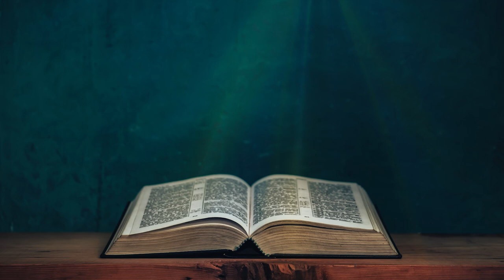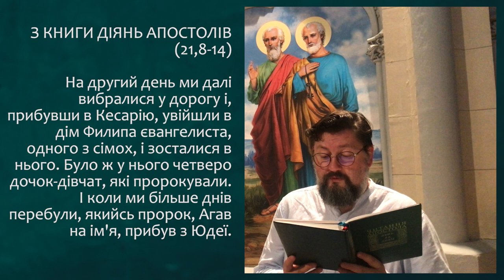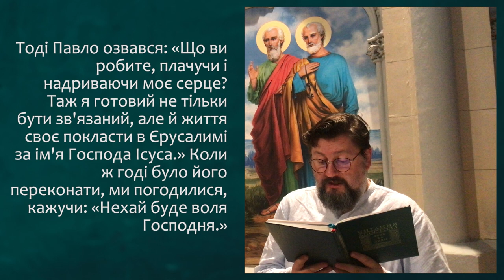З КНИГИ ДІЯНЬ АПОСТОЛІВ (21,8-14) ▪ ПОНЕДІЛОК ПІСЛЯ НЕДІЛІ ПО ВОЗНЕСІННІ ▪ 06.06.2022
ПОНЕДІЛОК ПІСЛЯ НЕДІЛІ ПО ВОЗНЕСІННІ

З КНИГИ ДІЯНЬ АПОСТОЛІВ (21,8-14)

На другий день ми далі вибралися у дорогу і, прибувши в Кесарію, увійшли в дім Филипа євангелиста, одного з сімох, і зосталися в нього. Було ж у нього четверо дочок-дівчат, які пророкували. І коли ми більше днів перебули, якийсь пророк, Агав на ім'я, прибув з Юдеї. Він прийшов до нас і, взявши пояс Павла, зв'язав собі руки й ноги та й мовив: «Святий Дух каже це: Отак юдеї зв'яжуть В Єрусалимі того чоловіка, що йому належить цей пояс, і видадуть в руки поган.» Коли ми це почули, заходилися просити, ми й тамошні, щоб він не йшов до Єрусалиму. Тоді Павло озвався: «Що ви робите, плачучи і надриваючи моє серце? Таж я готовий не тільки бути зв'язаний, але й життя своє покласти в Єрусалимі за ім'я Господа Ісуса.» Коли ж годі було його переконати, ми погодилися, кажучи: «Нехай буде воля Господня.»

ЖИВЕ ТЕЛЕБАЧЕННЯ Української Греко-Католицької Церкви:
Головні новини та анонси!